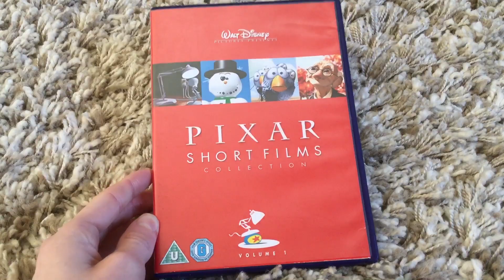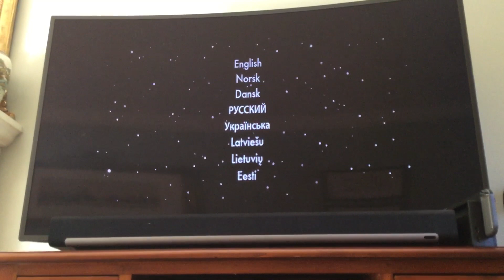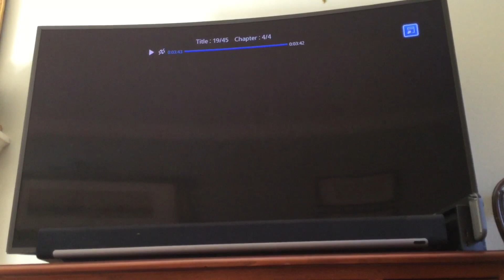Opening To Pixar Short Films Collection Volume 1 2007 UK DVD (Blu Ray Version)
Orders
1. Language Selection
2. Warning Screen
3. DVD Menu
That’s All

This Video Was Requested By Austin Marcus Robert Miller

I Own Absolutely Nothing Because All Rights Goes To Disney Pixar Buena Home Entertainment Disney Enterprises Inc Walt Disney Home Entertainment And The Makers Of The Short Films For Entertainment Purposes Only.